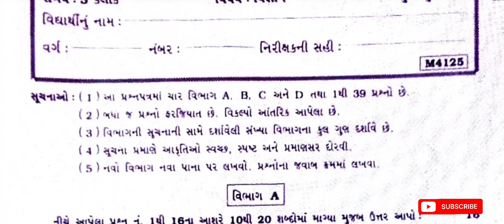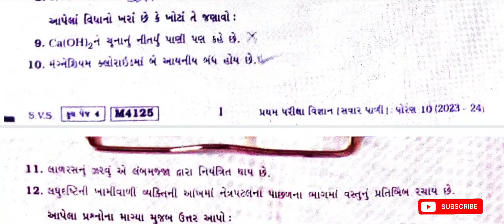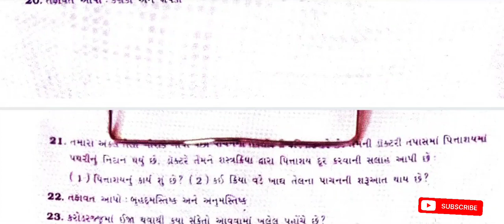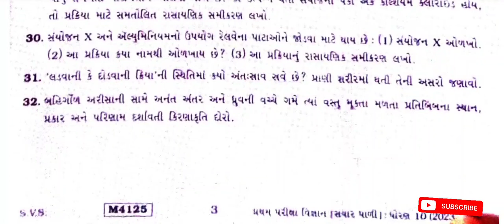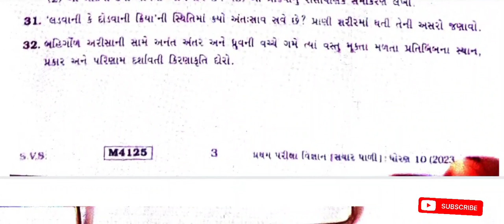Std 10 science pratham parixa Paper Solution october 2023 | Dhoran 10 science Pratham Pariksha 2023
Std 9 science pratham parixa Paper Solution october 2023 | Dhoran 9 vigyan  Pratham Pariksha october 2023